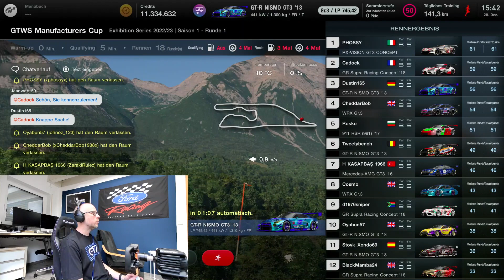GT7 - 2022 - Manufacturers Cup - Saison 1 - Runde 1 - Deep Forest Raceway - Gr.3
Von P2 geht es im Nissan GT-R in der Schweiz an den Start.